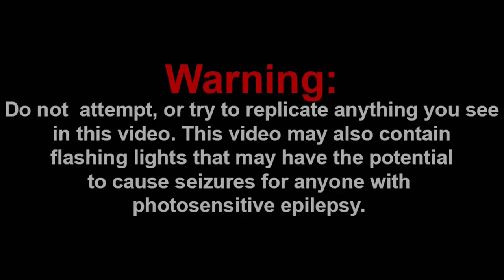JEFFY LOSES HIS HAND!!! || SML Movie: Jeffy The Pirate! Reaction! (MAR10 DAY 2021 SPECIAL)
-SMG001, 2020